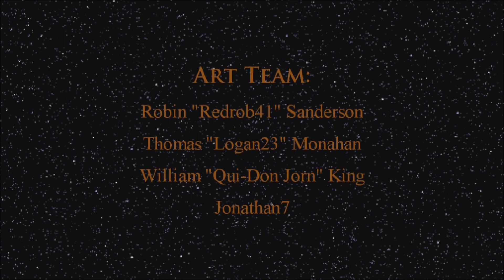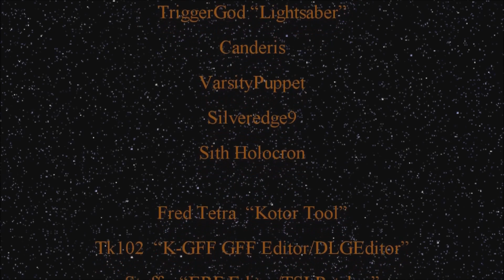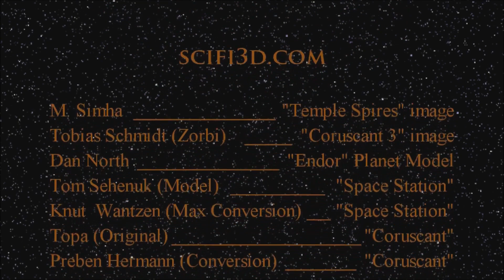Star Wars KOTOR 2: Revenge of Revan [PC Mod] - End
"Revenge of Revan... is a sequel to Knights of the Old Republic 2 (Sith Lords). The game takes place 8 years after kotor2 where you will find the Jedi Order starting to rebuild as they find their place in the Republic that has been absent of the Jedi Order for some years. An event on Corellia will set events in motion as you try to unravel this mystery before its too late. RoR is a stand alone original story that allows you, the player, to continue your saga with whatever choices you made in kotor1 and kotor2 whether you use the canon setup or your own personal version. The mod is a bridge between kotor2 and TOR."